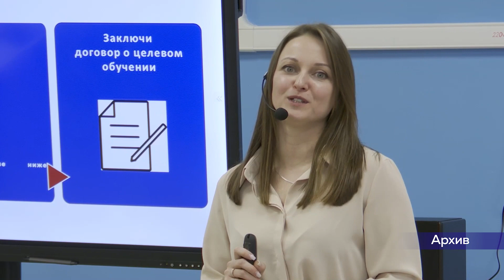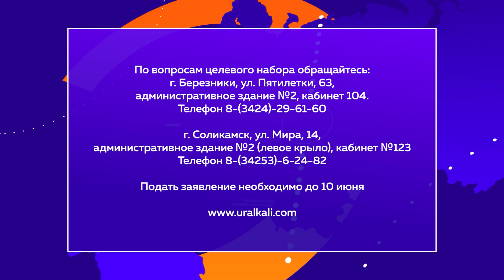Гость в студии | Александра Кетова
ГОСТЬ В СТУДИИ

«Уралкалий» объявил о наборе на целевое обучение для выпускников школ. Обучение будет проводиться в престижных вузах в разных городах страны. Как березниковцам и жителям других городов края получить образование при поддержке компании с мировым именем?

Об этом и не только мы поговорили с начальником отдела по профориентации и взаимодействию с учебными заведениями компании «Уралкалий» Александрой Кетовой.